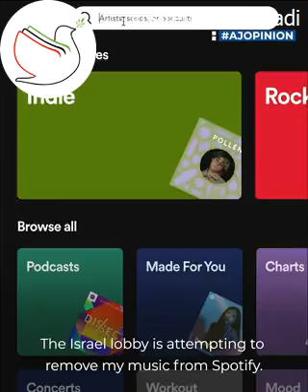Video: ‘I will not be bullied by Israel’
"Israel practises a formal system of discrimination in terms of the law against Palestinians."

 British rapper
 refuses to be silenced for his support on Palestine following a campaign to get his music removed from Spotify by a pro-Israel lobby group